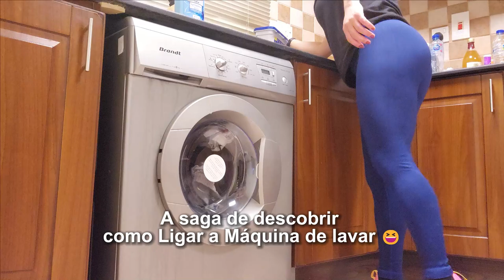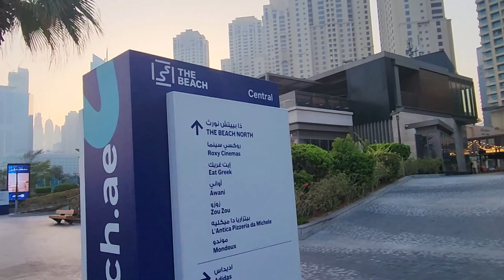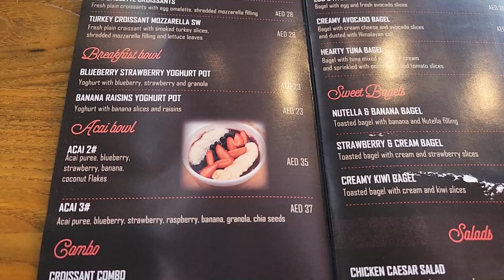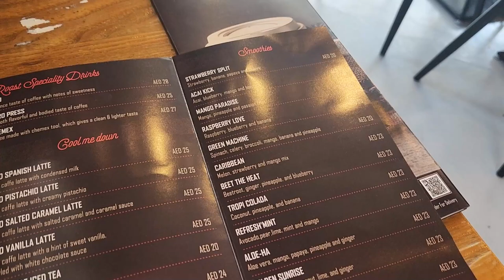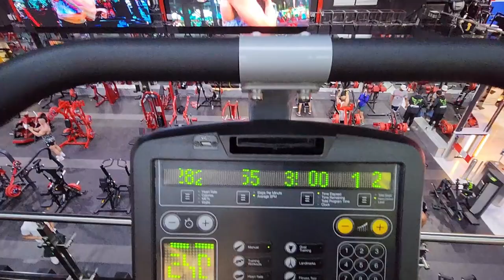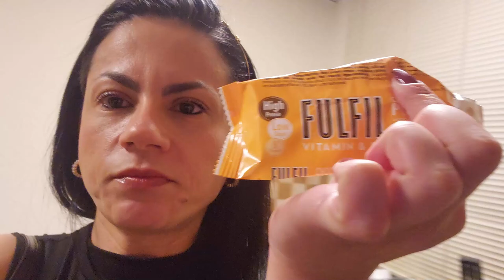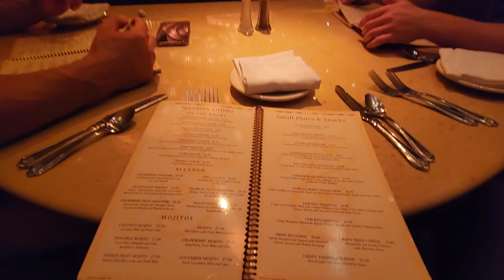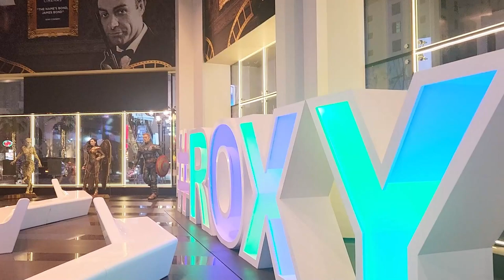CONHEÇA DUBAI: MARINA, JUMEIRAH BEACH, NOITE EXUBERANTE!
Um beijão no ❤️ de vocês e até o próximo vídeo!